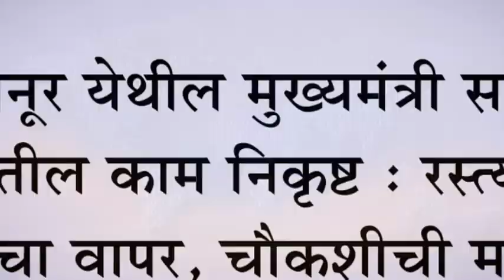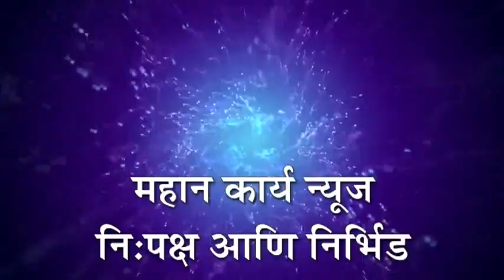कबनूर येथील मुख्यमंत्री सडक योजनेतील काम निकृष्ट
कबनूर येथील मुख्यमंत्री सडक योजनेतील काम निकृष्ट : रस्त्यासाठी मातीचा वापर, चौकशीची मागणी

*Instagram* mahan karya
*google plus*
*महान कार्य न्यूज पहा लाइव्ह*
*Facebook live*